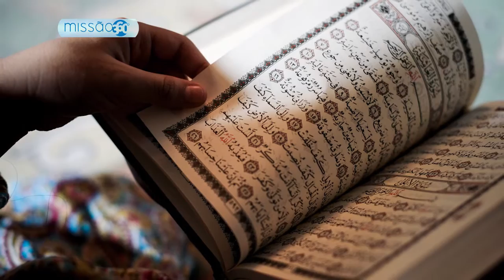Ep. 45 - Introdução ao Islamismo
O Islamismo é uma religião de submissão a vontade absoluta de Alá, o Deus supremo do mundo. Sua vontade é encontrada no alcorão, o livro sagrado dos muçulmanos que os guia pela caminho correto.